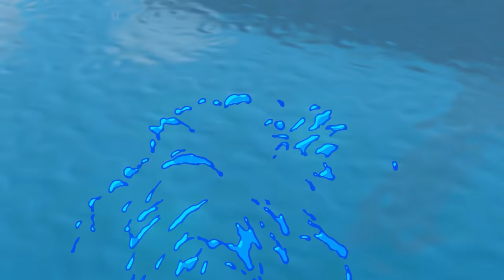Scary Teacher 3D vs Squid Game Burn Honeycomb Candy Level Max 5 Times Challenge 2 Neighbor Winning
Scary Teacher 3D vs Squid Game Burn Honeycomb Candy Level Max 5 Times Challenge Miss T vs Nick Win and Tani vs Granny Loser.